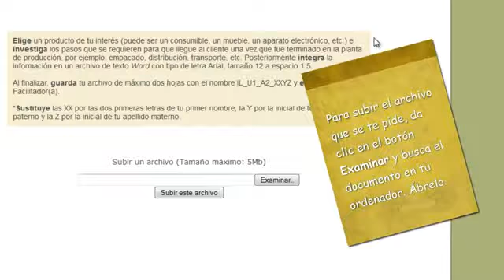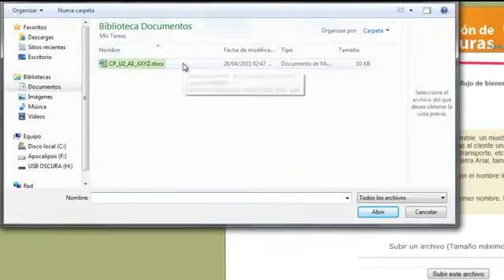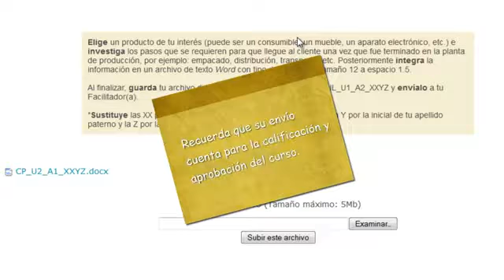Curso uso de las herramientas Moodle: entrega de actividades (@sppel: cultura digital)